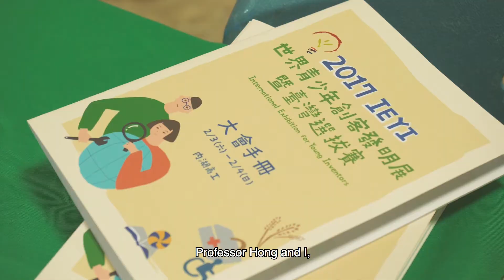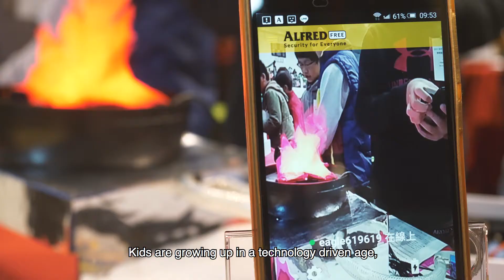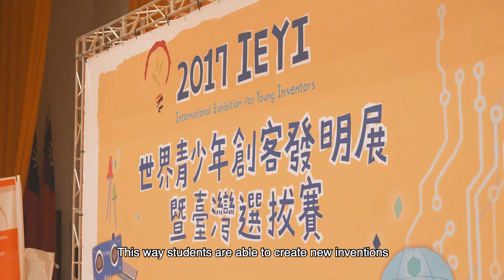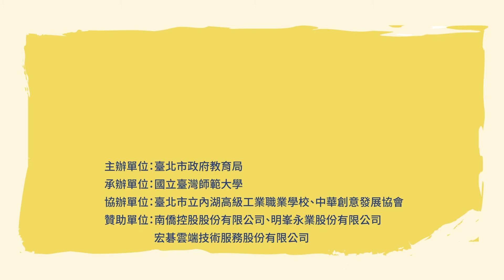2017 IEYI 世界青少年創客發明展暨臺灣選拔賽 全片(英文版)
活動時間：2018年2月3日(六)、2月4日(日)
活動地點：臺北市立內湖高級工業職業學校